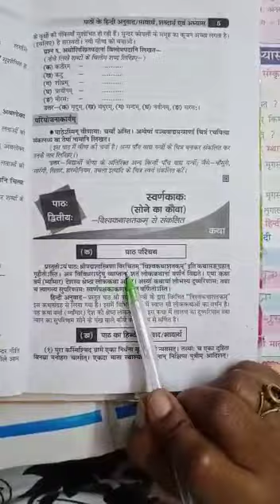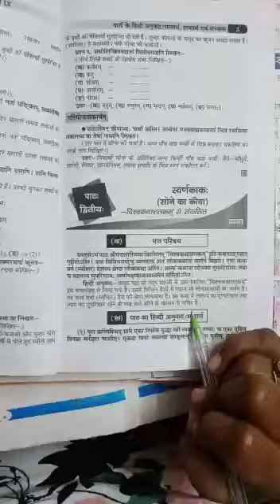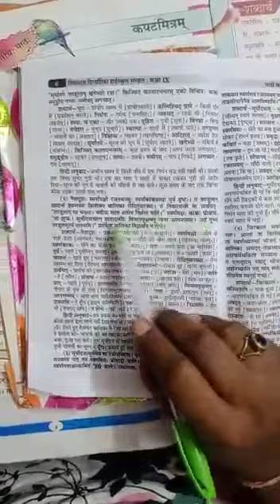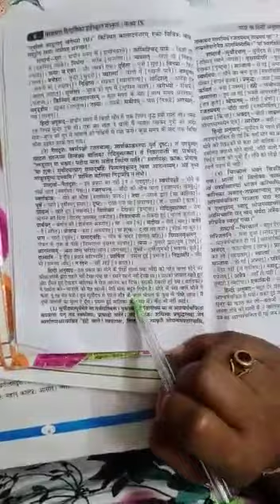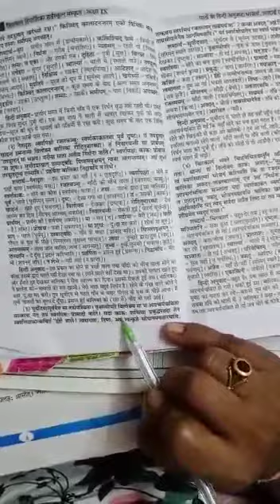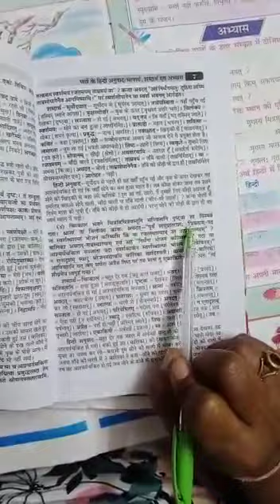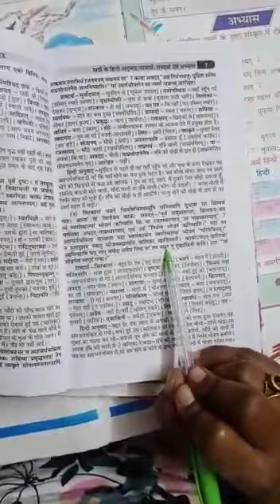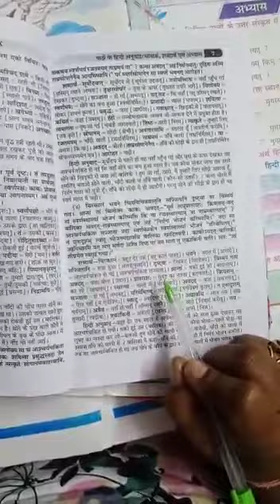class 9th subject sanskrit lesson 2nd